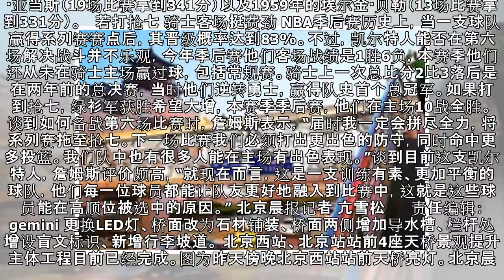詹皇到了背水一战的时刻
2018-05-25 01:39 文章来源：北京晨报网 我要评论 核心提示： 在已打完的17场季后赛中，塔图姆总计拿到312分，个人季后赛总得分超越新秀时代的“魔术师”约翰逊、张伯伦等名宿，在历史新秀季后赛得分榜上排名第四，仅逊于1970年的阿奇博尔德（10场比赛拿到352分）、1976年的阿尔万·亚当斯（19场比赛拿到341分）以及1959年的埃... 凯尔特人大胜夺赛点 回到主场骑士放手一搏 ...